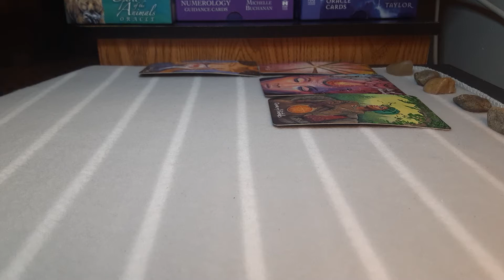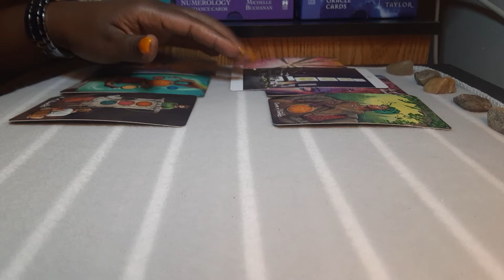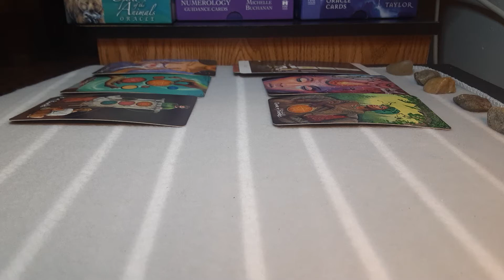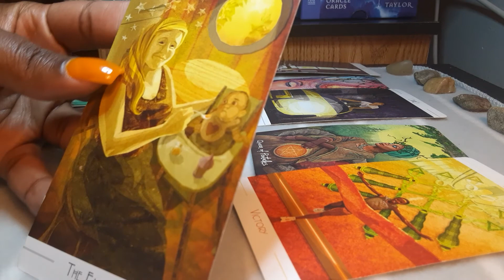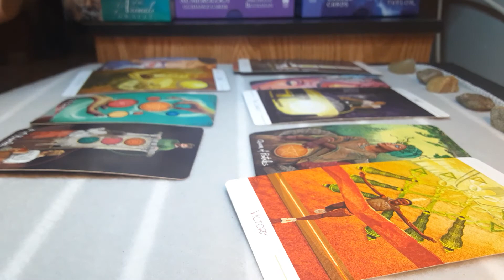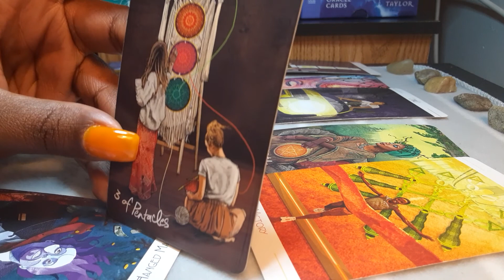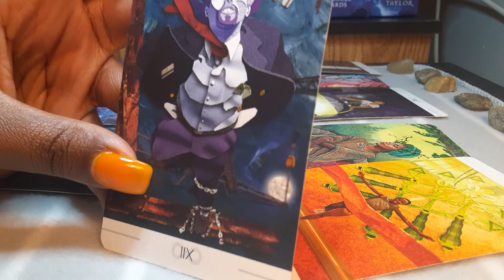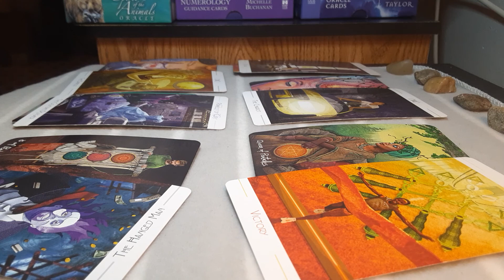Aquarius- A season of blessings...leveling up...you're worth it!